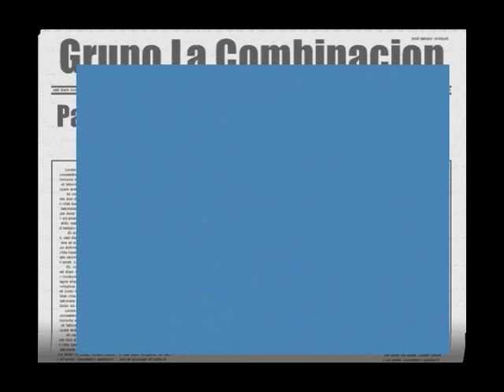Grupo La Combinacion - Revelion (salsa)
Un grupo Nacido En West New York New Jersey